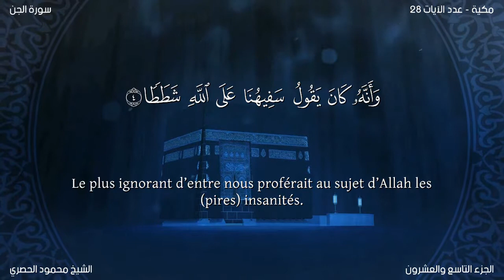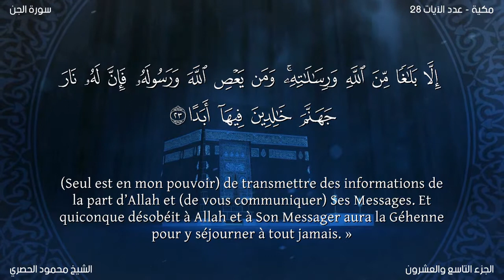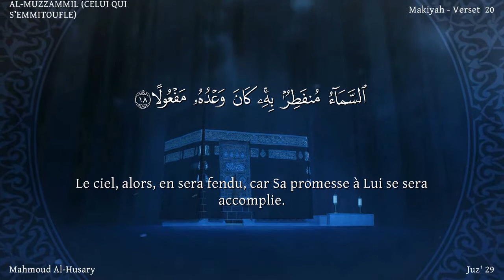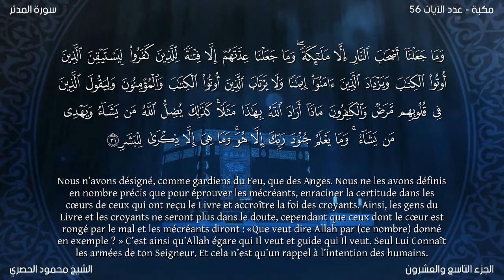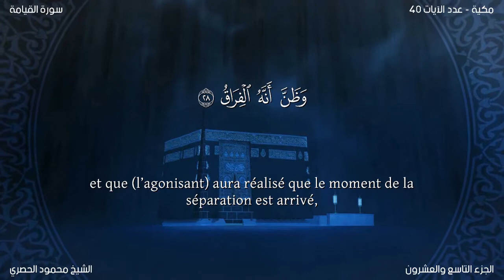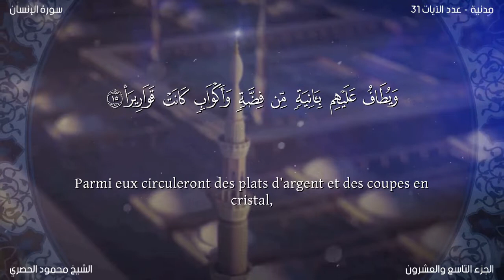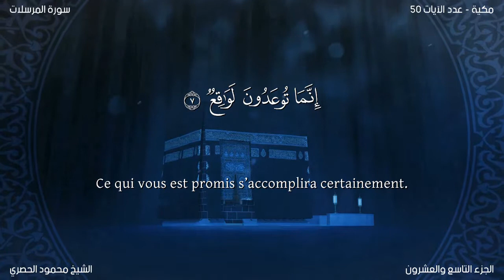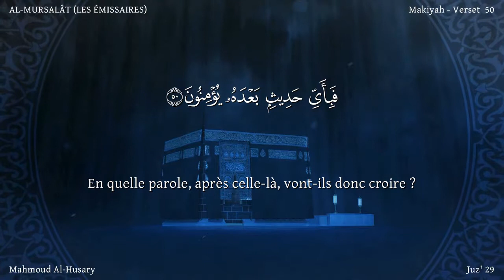hizb 58 / Le Noble Coran par hizb (Arabe + français)